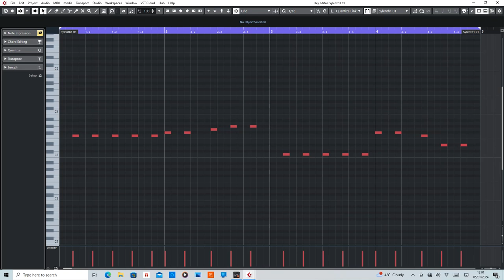Bodyrox - Yeah Yeah (MIDI) Rearranged by De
MIDI section of Yeah Yeah by Bodyrox.

Equipment used:
Cubase Artist10
Sylenth1